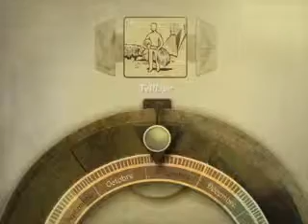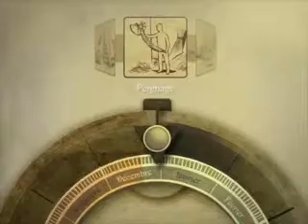Chanvre et tissus - Eygliers, La Font - Baroulade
Des naïs ?
Pour savoir ce que c'est, suis Guilhem à la Font d'Eygliers.
Retrouve toutes les vidéos dans l'application mobile gratuite Baroulade : à télécharger